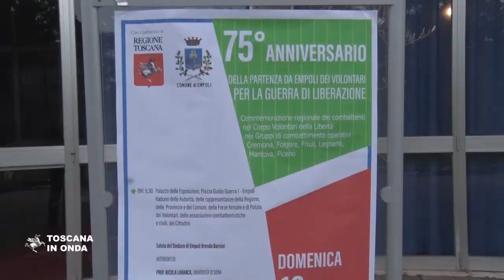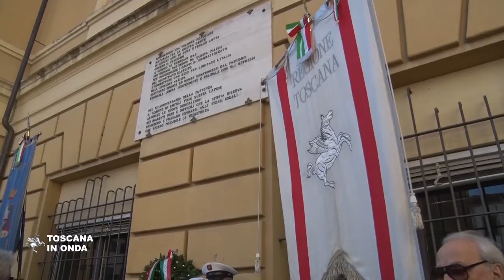La Toscana e i volontari della libertà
Un riconoscimento per i trecentocinquanta giovani volontari, alcuni non ancora diciottenni, che il tredici febbraio 1945 partirono da Empoli liberata per unirsi alle truppe alleate nella lotta contro il nazifascismo. Una vicenda che oggi ricorda i valori e lo spirito della Resistenza come elementi centrali e fondativi della Repubblica e della civile convivenza al pari di quanto accade in altri Paesi europei e si accompagna alla decisione della Regione Toscana di trasformare in un archivio i documenti sulle stragi occultate custoditi nell' Archivio Giusto Lisi che avrà a Firenze una sede permanente e un centro studi. La notizia